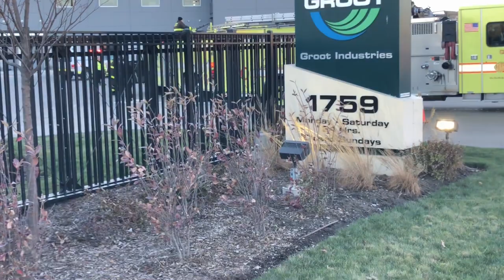Chicago Fire Department O’ Hare At Groot Trash Yard Near Elk Grove Village, IL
Fire At Groot Trash Yard Employees Keeping A Water Line On Fire Until Chicago Fire, Police And Aviation Secuirty Units Arrive Engine 10, Tower 63, Battalion 13, Engine 9S, Squad 7A, Squad 7 near Elk Grove Village, IL Elmhurst Road next to O'Hare International Airport Chicago.